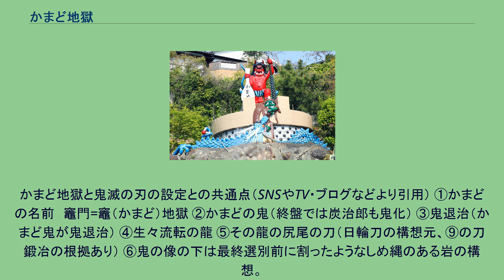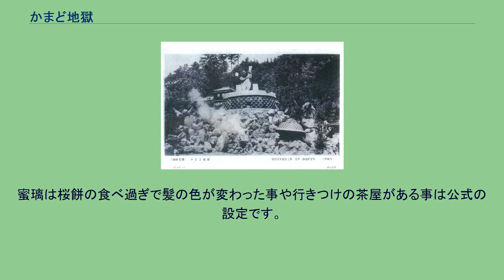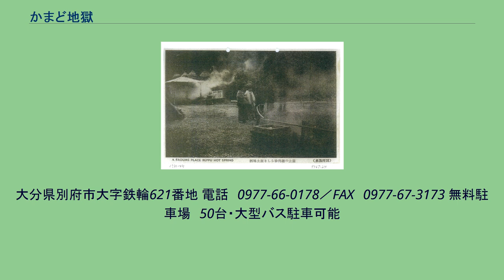かまど地獄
かまど地獄は、温泉湧出量、日本一の大分県別府地獄めぐりのひとつ。
地獄めぐりとは、別運営の地獄（別々の会社）が共同で販促や宣伝活動を行う観光施設の共同体（組合）の総称である。
かまど地獄2丁目の鬼の像 1907年頃（明治40年）創設。
もとは柴石温泉下手（内竈地区）にあったが枯渇したため、1947年頃（昭和22年）に現在地に移転したものである。
旧の竈地獄にて、八幡竈門神社（はちまんかまどじんじゃ）の大祭で神前に供える御飯を炊いていたことからこの名が付いた。
他の地獄をダイジェストにして集めたような6つの地獄があり、それぞれ「地獄の1丁目」から「6丁目」と名付けられている。
１ヶ所で様々な地獄が楽しめる。
泉温98℃の噴気で、古来より氏神の八幡竈門神社の大祭に、地獄の噴気で御供飯を炊いていた事が名前の由来。
2019年頃からは八幡竈門神社とともに鬼滅の刃の聖地としてマスコミなどに取り上げられ話題になった。
かまど地獄の見所 この他、フォトスポットや花壇、別府明礬（みょうばん）温泉で約300年間、採取される湯の花の貴重な原料「明礬クレイ（青粘土）』を配合したクリームやパックを販売する売店もあり。 1933〜1944年頃のかまど地獄 1907年（明治40年）頃　現在の柴石温泉と血の池地獄の中間あたり（内竈地区）に宇都宮 七八六（ウツノミヤ　ナヤロク）が創業。旧旅館 野村荘の敷地内、建物の真裏にかっての竈地獄の名残もある。 1947年（昭和22年）頃　現在の鉄輪地獄地帯に移転。2代目 宇都宮 勇（ウツノミヤ　イサム）が株式会社竈地獄（昭和22年12月８日）を設立。 当時は、温泉たまごに使用する卵の養卵事業や食堂も経営。食堂では、大分名物のだんご汁や手焼きせんべい、コーヒーなども販売していた。
1988年（昭和63年）　4代目 宇都宮 嘉彦（ウツノミヤ　ヨシヒコ）がかまど地獄の運営会社 有限会社宇都宮観光を設立（昭和63年2月5日）。 2007年（平成19年）　創業100年を迎える。 原作の漫画に”かぼす”（18巻キメツ学園クラス設定）という言葉が使われ、大分を背景にしている証拠になり、さらに構想段階で火男火売神社（別府火売地区、カグツチを祀る神社）や刀鍛冶（鉄の名のつく）が日輪刀を作り、温泉のある刀鍛冶の里が鉄輪温泉を示しているとされ、2019年頃から漫画「鬼滅の刃」との共通点がSNSや情報サイトの書き込みなどで出てきた。
最近ではその根拠からメディアの取材も多く、鬼滅の刃の聖地のひとつとされる。
かまど地獄と鬼滅の刃の設定との共通点（SNSやTV・ブログなどより引用） ①かまどの名前　竈門=竈（かまど）地獄 ②かまどの鬼（終盤では炭治郎も鬼化） ③鬼退治（かまど鬼が鬼退治） ④生々流転の龍 ⑤その龍の尻尾の刀（日輪刀の構想元、⑨の刀鍛冶の根拠あり） ⑥鬼の像の下は最終選別前に割ったようなしめ縄のある岩の構想。
⑦鬼の像の横の藤の花　※藤の花は物語に最重要！ 終盤の無惨との戦いはまさにそのまま。
鬼になりかけた炭治郎が日輪刀で生々流転で龍を出して戦い、右手で藤の花と仲間の手を掴んで戻ってくる。
⑧竈門6兄妹＝かまど地獄1丁目から6丁目までの6つの地獄 ⑨日輪刀を作る刀鍛冶 鉄の名の刀鍛冶が日輪刀を作り、温泉がある鉄＋輪＋温泉＝鉄輪温泉を示している。
⑩構想のボツタイトルが鉄輪の隣の火男火売神社を示している。
火男と書いてひょっとことも読み、刀鍛冶はひょっとこの面をつけて、さらに火男と背中に書いた羽織まで着ている。
⑪所縁のある八幡竈門神社に朝日を見て逃げた人喰い鬼の伝承。
⑫原作18巻で学園のクラス設定にかぼすという言葉が使われている。
かぼすといえば大分でしかあり得ない。
かぼすのそのほとんど（97%）は大分が産地。
かぼす＝大分 ⑬数十年以上前から代々伝わる天狗の面がある。
⑭数十年前からあるたぬきのロゴが漫画、映画で炭治郎がたぬき（ポン治郎）になった元とされる。
それほど似ている。
⑮ワニ先生のワニの自画像は鬼山地獄のワニでかまど地獄を示す。
（日本にワニ園は別府と静岡だけ） ⑯水の呼吸の構想元がかまど地獄スタッフのパフォーマンスとされている。
⑰別府には竈門（氏）一族の墓地がある。
⑱かまど地獄のすぐ近くに白蛇を祀っている貴船城がある（伊黒小芭内の鏑丸の元） ⑲童磨の極楽教の元、極楽コーナーがある。
⑳狭霧山は狭霧台（湯布院）。
（朝）霧が深いという共通点がある。
㉑蜜璃の物語の設定に出てくるような茶屋（かまど茶屋）があり、その前には色の変わる...